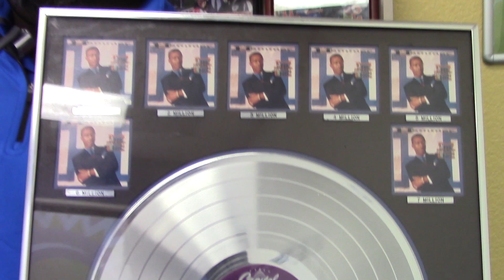Coach boogies down on the field and on stage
Have you ever seen Coach Alonzo Carter busting a move on the field.  Well, he used to be the background dancer for a famous artist.  Find out who!